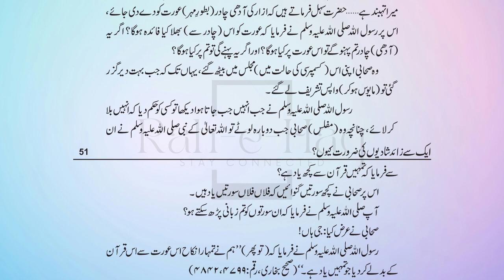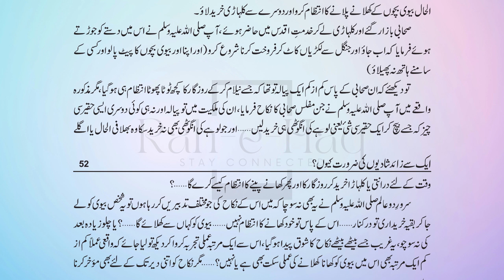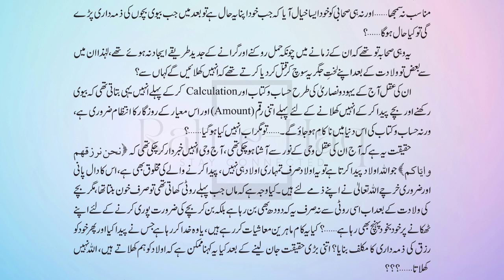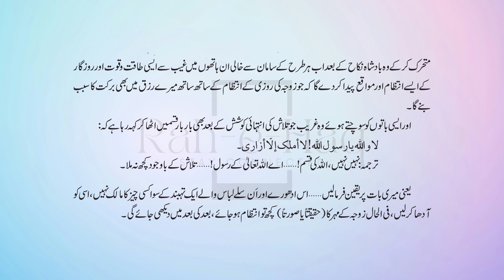Mufti Tariq Masood Book Aik se Zaid Shadiyon ki Zaroorat Kyu | Muflis Admi ka Nikah | Part 1-9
About this Video: is video mein hum ap ko btaen ge k dor-e-nabuwat mein muflis tareen admi k nikah ki ik ajeeb misal.

Queries Solved:
1: muflis ki shadi
2:ghareeb ki shadi
3: ghareeb ka nikah